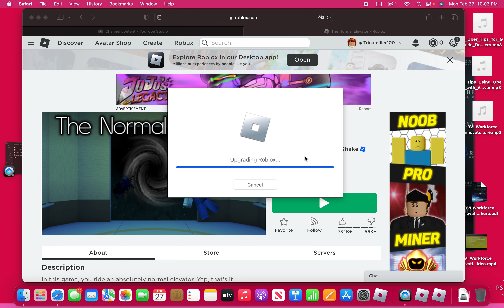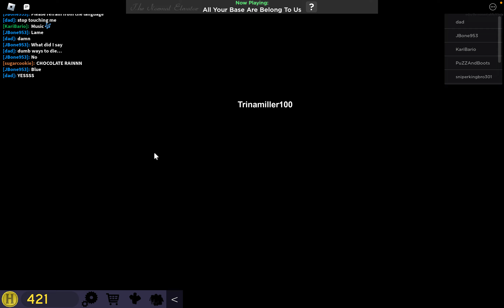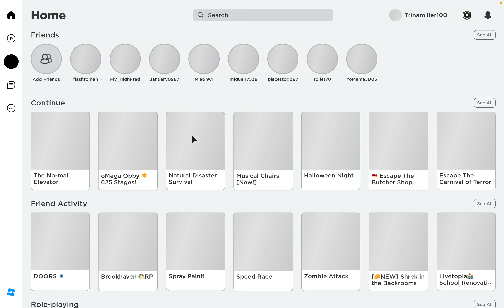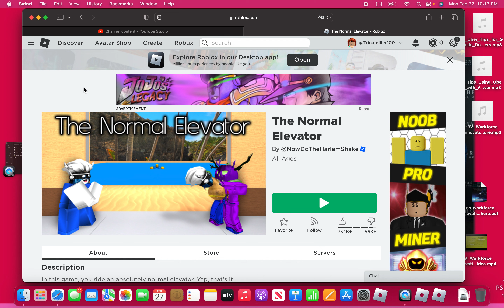Not Very Good A Color Mini Game-Roblox Gameplay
I'm doing The Normal Elevator on Roblox today.